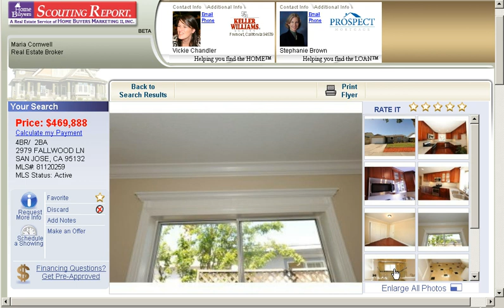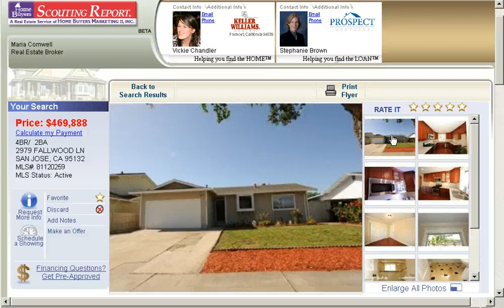2979 Fallwood Lane - Featured San Jose Listing